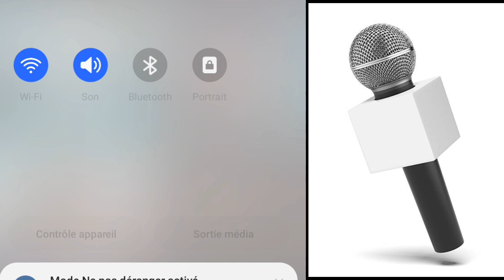30 octobre 2024